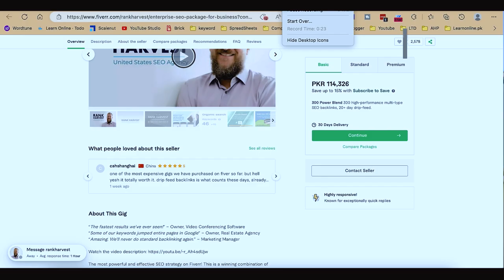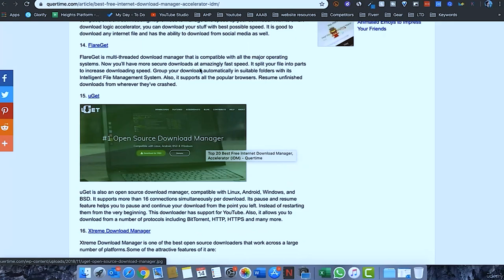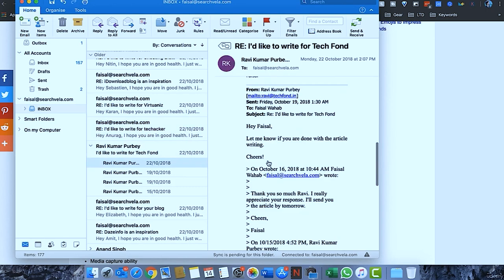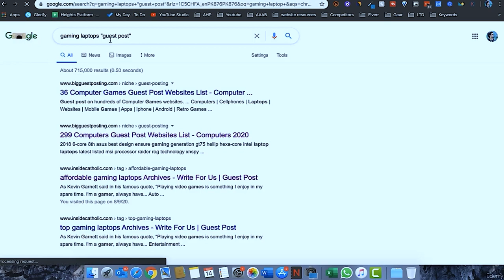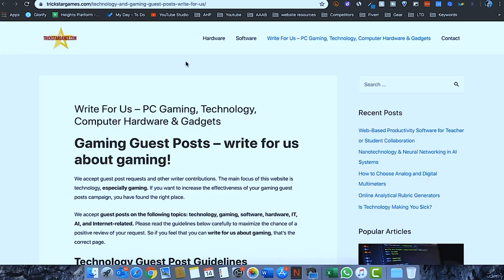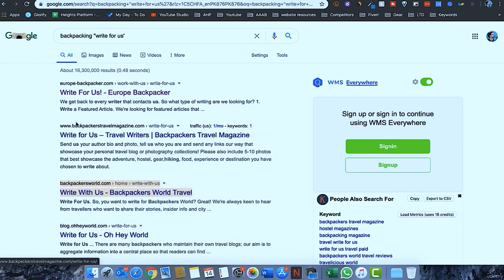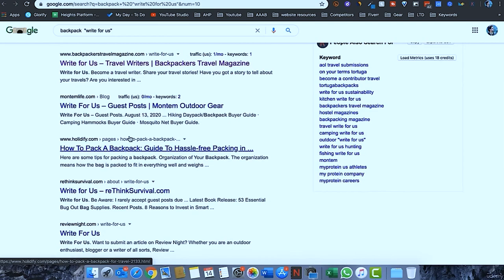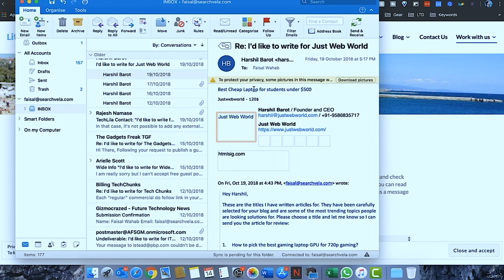How to Find Guest Posting Sites Free of Cost | Guest Blogging | Off Page Seo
Cheers
IsmailBlogger